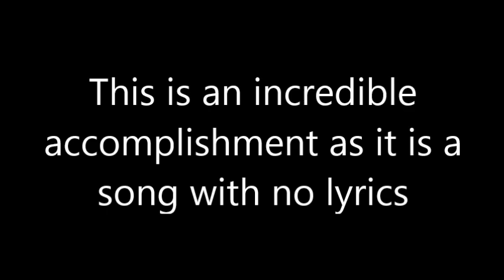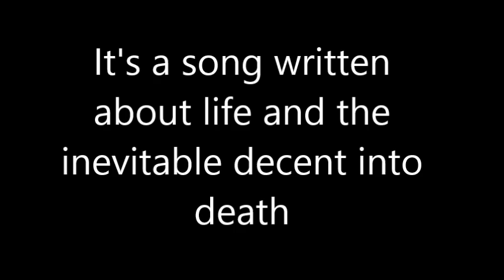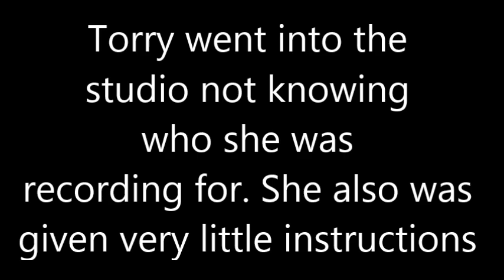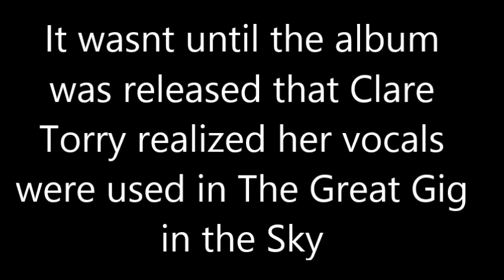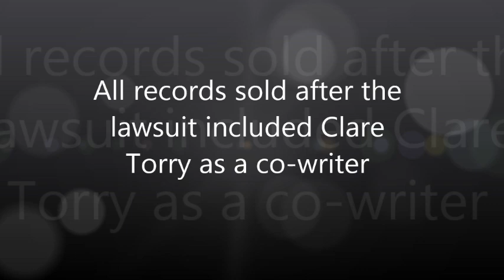Great Gig in the Sky Story